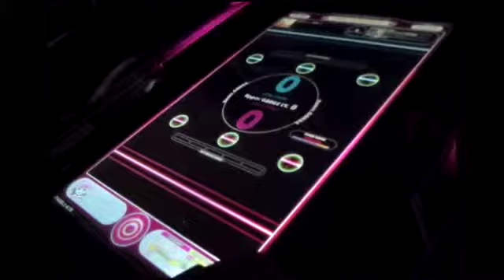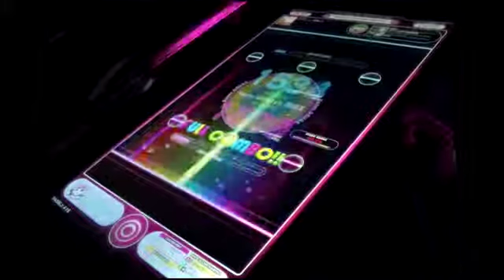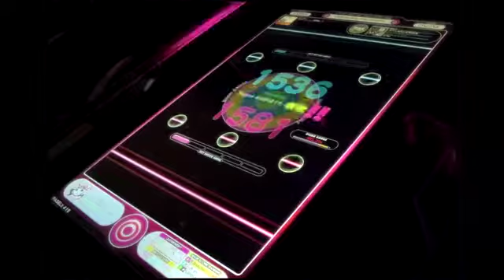REFLEC BEAT groovin'!! CHOCOLATE PHILOSOPHY (HARD)